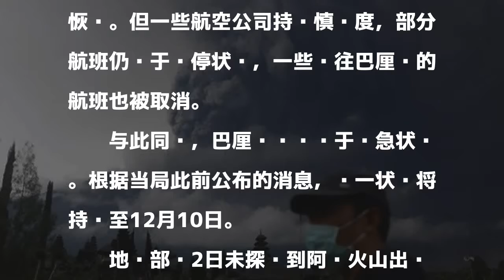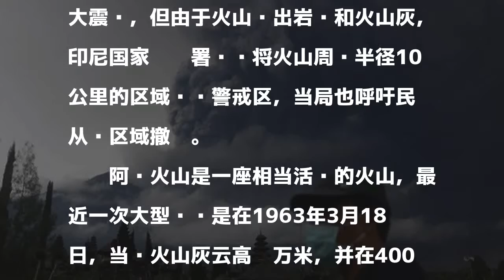印尼阿贡火山活动减少 进出巴厘岛航班相继恢复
中新网12月3日电 据外媒报道，印度尼西亚巴厘岛阿贡火山近日接连喷发，大量的火山灰严重影响当地的航空交通。随着阿贡火山活动减少，巴厘岛国际机场已经在几天前重新开放，进出巴厘岛的航班也相继恢复。

發表評論評論如下。